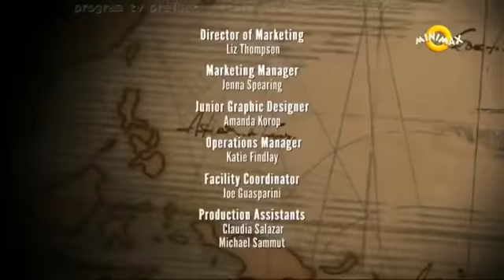Lumea Adâncurilor - Monstrul lui Kenji ep5 sezonul 2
Serialul urmărește aventurile familiei Nekton, o familie de exploratori subacvatici îndrăzneți care trăiesc pe un submarin ultramodern Aronnax, și cercetează zone necunoscute din oceanele Pământului pentru a scoate la iveală misterele adâncurilor.
În calatoria lor au parte de cele mai mari si mai palpitante provocări pe care nici nu ți le poți inchipuii.
Stai și tu alături de noi pentru a vedea dacă vor reuși să le ducă la bun sfârșit.